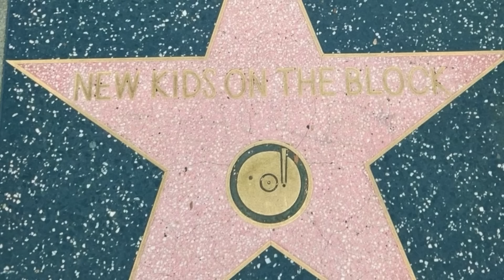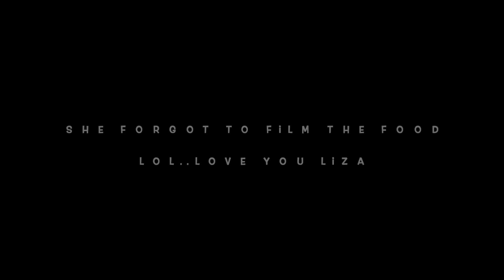DAYCARE SICKNESS | HOLLYWOOD | Family 5 Vlogs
DAYCARE SICKNESS | HOLLYWOOD